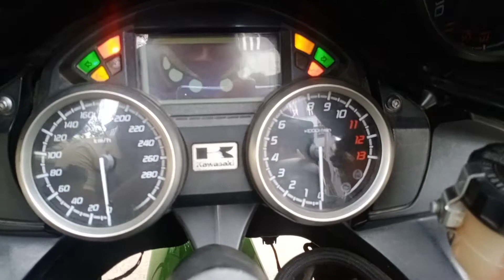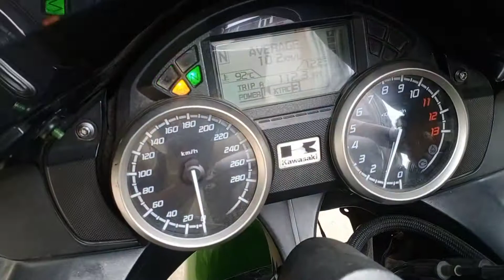MIGHTY KAWASAKI ZX14R | THE LEGEND.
Hello everyone I hope you all are fine and safe
MAKING PEOPLE LAUGH IS ONE OF THE HIGHEST ACHIEVEMENTS YOU CAN HAVE. AND WHEN YOU CAN MAKE SOMEONE LAUGH & CRY, ALTERNATIVELY, AS CHAPLIN DOES - NOW THAT'S THE HIGHEST OF ALL PERSONAL ACHIEVEMENT.
I DON'T KNOW THAT I AIM FOR IT, BUT I RECOGNISE IT AS THE SUPREME GOAL.

CAMERA & ACCESORIES -
~Mobile camera (ViVo S1 & Iphone11)
~Moza Mini S Gimble
~DigitecK Lenght Trypod
~Gorilla Trypod
~Digiteck Ring Lenght
BE A PART OF MY OF MY VIDEO AND MY YT FAMILY.